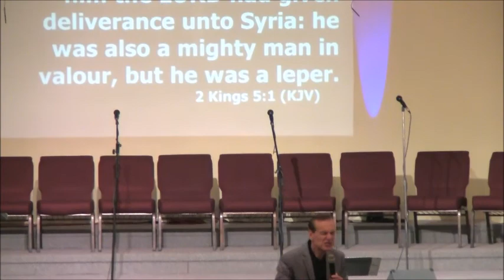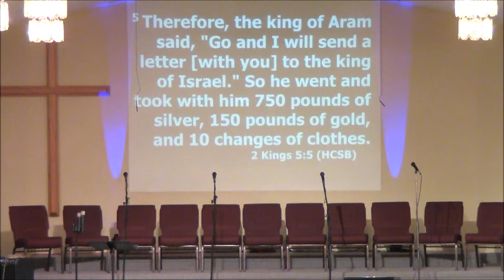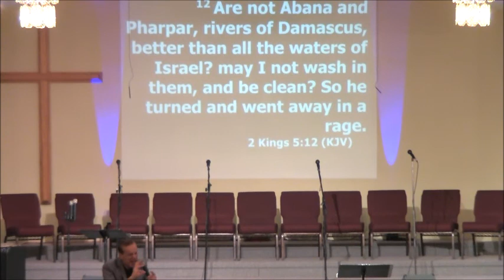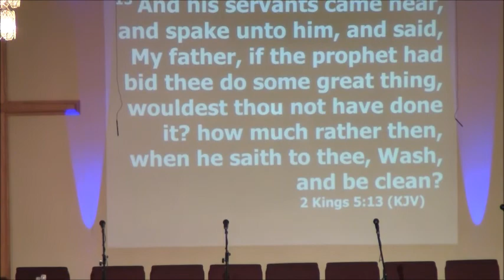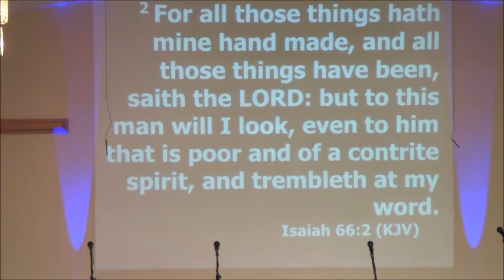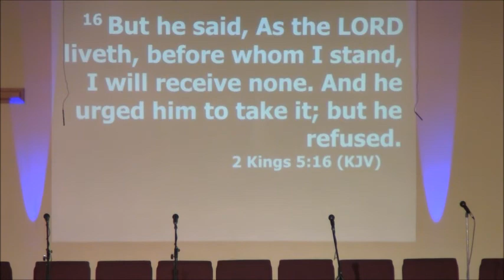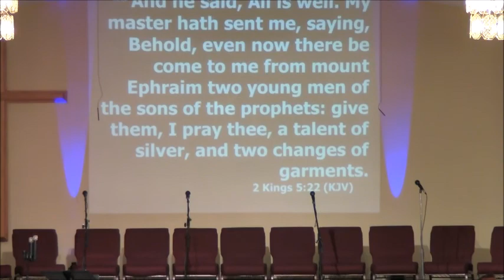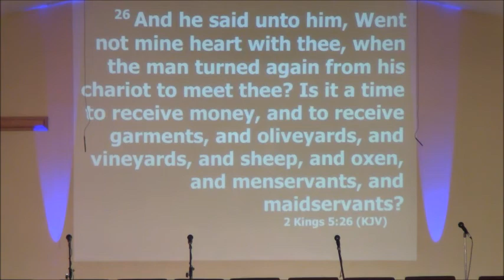"When God Says Seven, Six Won't Do" by Pastor Dino Andreadis. (June 10, 2018).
Pastor Dino is preaching a message contrasting Naman and Gehazi in 2 Kings 5.